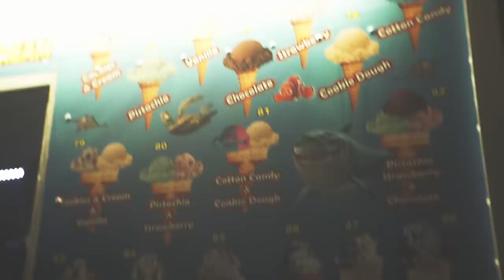RIDING 2020 LANDYACHTZ LINE UP FOR THE FIRST TIME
A pile of 2020 Landyachtz boards, great crew, and a concrete jungle. We decided to start the trip off in Los Angeles so we could get a good feeling for the new boards. Cruiser boards at Echo park, gnarly alleys with the longboards/ATV Series, the steepest hill in LA, and plenty of good times in between.

Skaters: Alex Hannigan, Carla Javier, Stephen Vaughn, Steven Vera, Dillon Stephens
Film: Dave Leslie & Dan Norberg
Edit: Dave Leslie